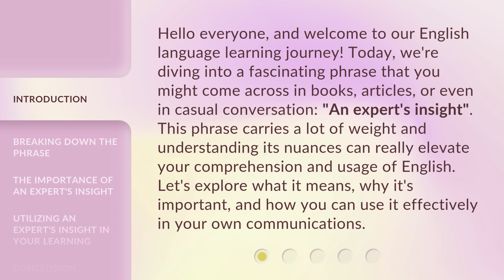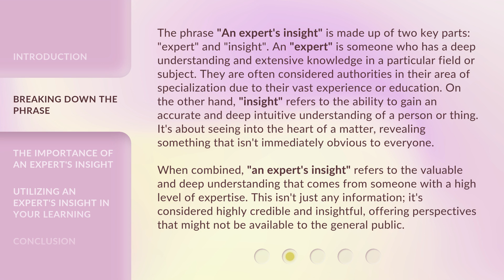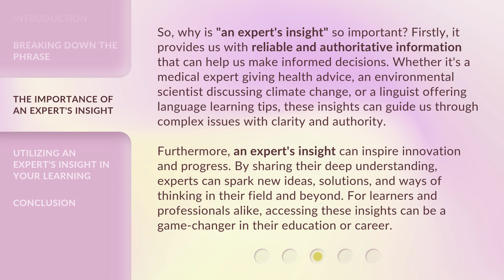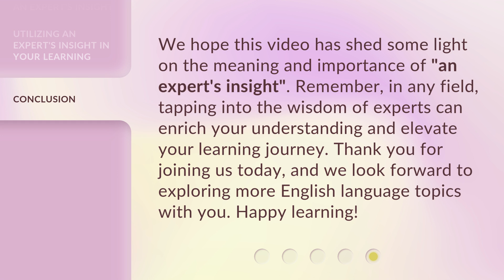Unlocking The Secrets: An Expert's Insight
Unveiling the Mysteries: An Expert's Perspective • Join us as we delve into the secrets of the unknown with an expert guide leading the way. Get ready to unlock the mysteries and gain valuable insights!

00:00 • Introduction - Unlocking The Secrets: An Expert's Insight
00:40 • Breaking Down the Phrase
01:40 • The Importance of An Expert's Insight
02:30 • Utilizing An Expert's Insight in Your Learning